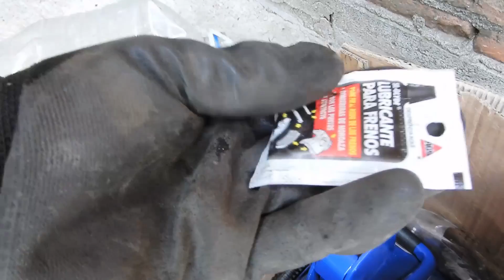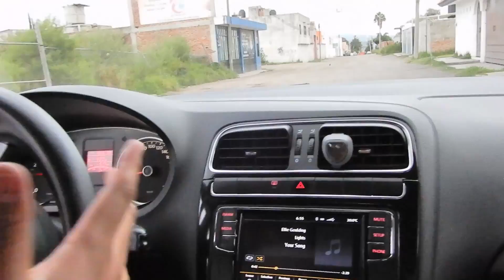LE QUITAMOS EL RUIDO DE LA SUSPENSION SIN GASTAR MUCHO! | Livander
Hola compas, le hemos quitado este ruido molesto que teníamos en la suspensorio del vento, muy fácil y muy económico.

Muchas gracias a todos ustedes que me apoyan en cada video, gracias por orientarme en las posibles causas del por que sonaba mi auto, se los agradezco de corazón por todo su apoyo.

Exito en todo y siempre positivos, todo tiene solución.